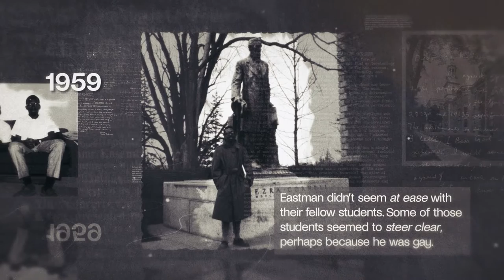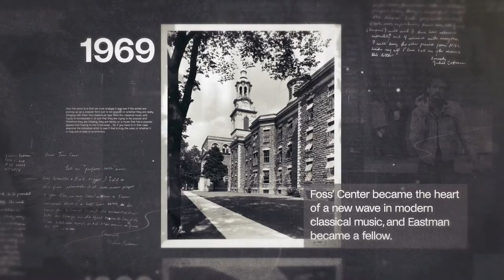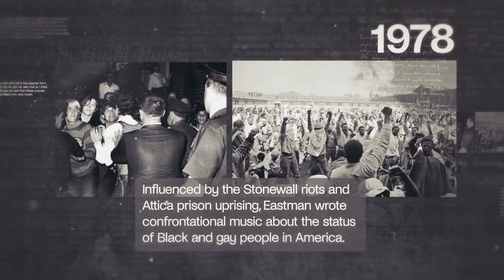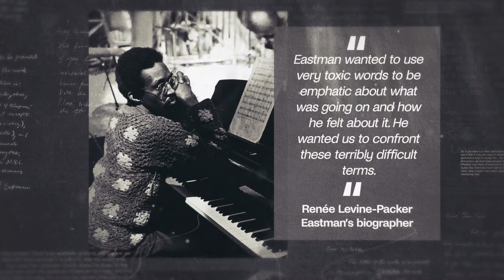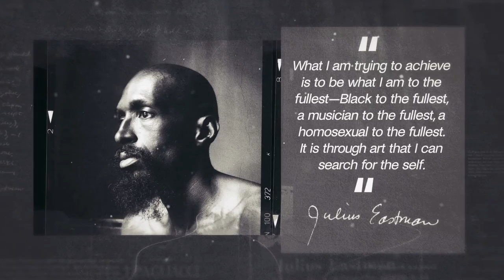Open Ears: Julius Eastman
Julius Eastman was an American composer, pianist, vocalist and performance artist.
Known for minimalist music and creative performances - Eastman found acceptance
elusive in his own lifetime.